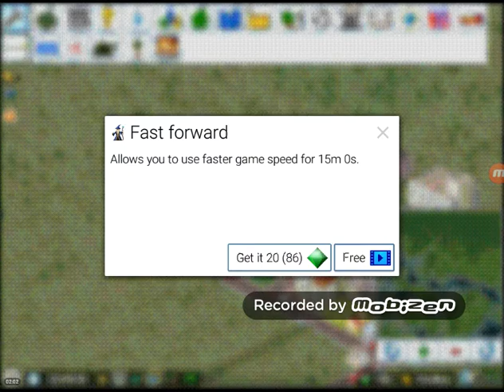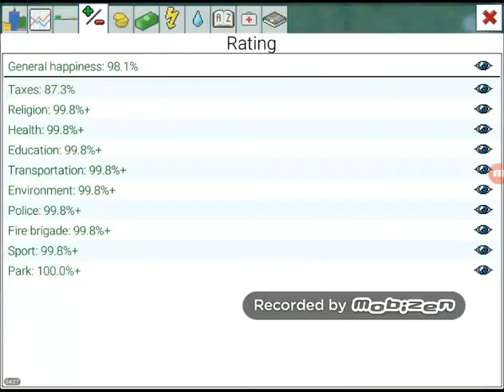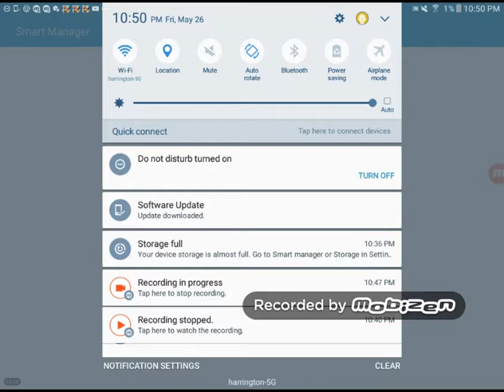Theo Town Part 3|100ERCENT RATING....kind of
Please subribe to king tut 101 he gave me the idea to make this series